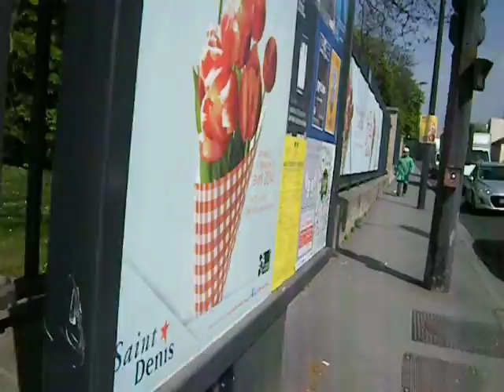VIDEO REQUEST FAIL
A viewer asked for a clip on some local flora or something to show what Springtime is looking like around me.  Fail!